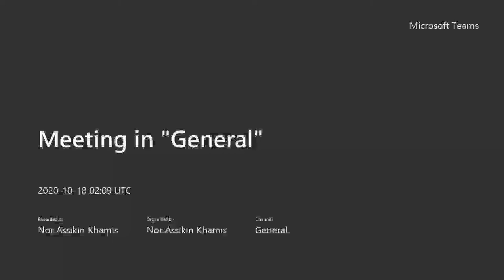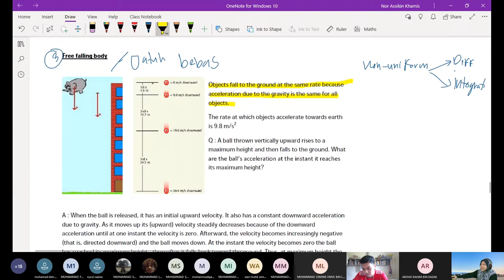DJJ30093 EM: CHAPTER 5_KINEMATICS OF PARTICLES (PART 7)